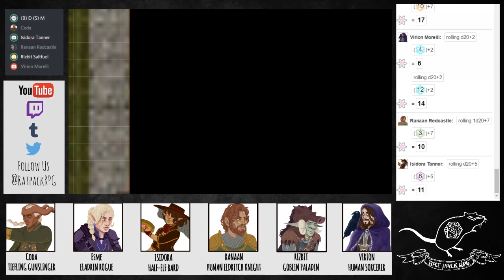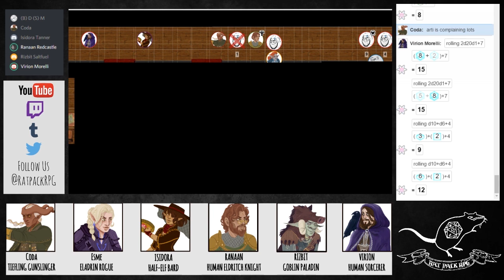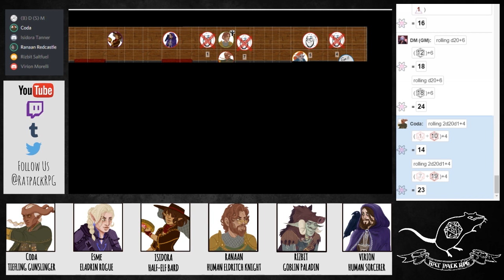The Direct Approach - Rat Pack RPG #44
The Rat Pack meet with Deriden to enact the second part of their daring plan, but breaking into the home of the most powerful family in Dagdum may prove more dangerous than they anticipated...